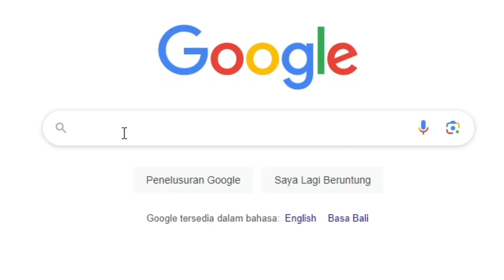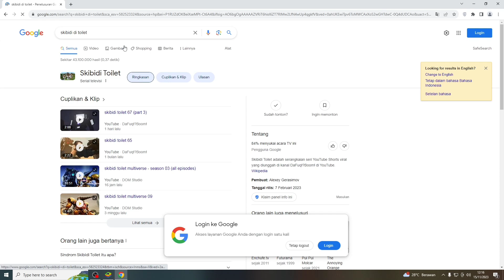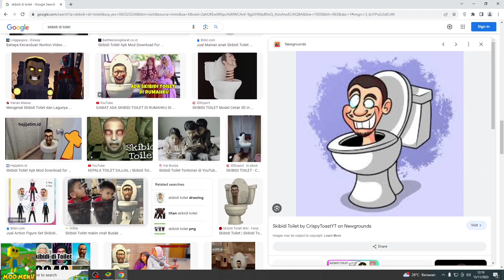Skibidi Toilet di Update Baru versi Beruang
Halo cuy, kali ini aku mainin game Super Bear Adventure dan game ini menurutku bagus dan seru banget loh..